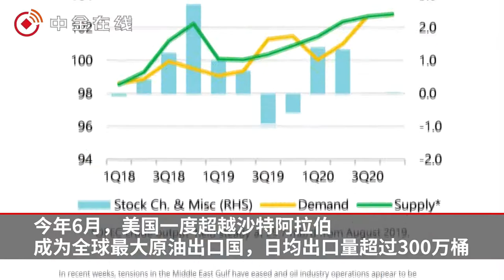赶超沙特 美国6月短暂成为全球最大原油出口国